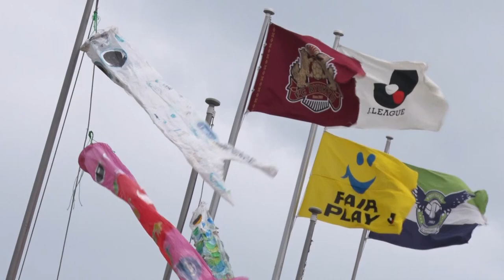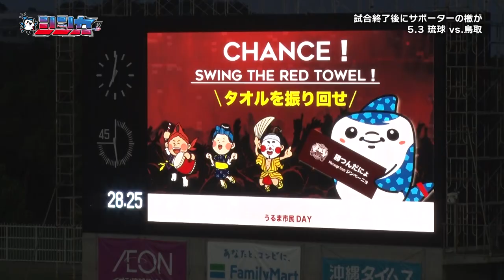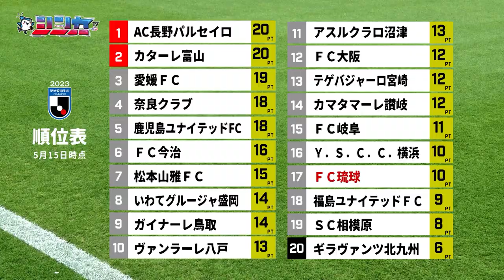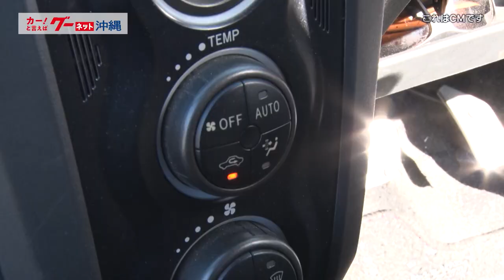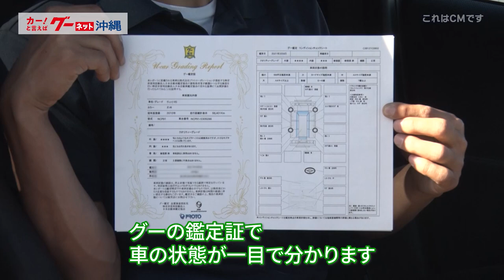FC琉球シンカTV 2023 vol.11 [FC琉球公式番組 5/20放送分］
※TVで放送されたものと一部内容が異なります。
2021年から始まった本番組も2023年で3年目となります。ＦＣ琉球の熱戦の模様や選手の素顔に迫るインタビューなど放送予定です。

「シンカ」とは沖縄の言葉で「仲間」。FC琉球の選手・クラブが沖縄の人や文化（自然・人・子ども・文化・別ジャンルスポーツなど）に触れ、応援し、沖縄の「シンカ」になることを目指します！そして、J2昇格を目指す2023シーズンに密着。選手たちの激闘の様子・素顔をお届けします。

■放送局：沖縄テレビ(OTV)8チャンネル
■番組名：シンカTV
■放送日：毎週土曜11:15AM～11:30AM

■TVプログラムパートナー
株式会社 プロトソリューション

■FC琉球県産品&子ども応援プロジェクト